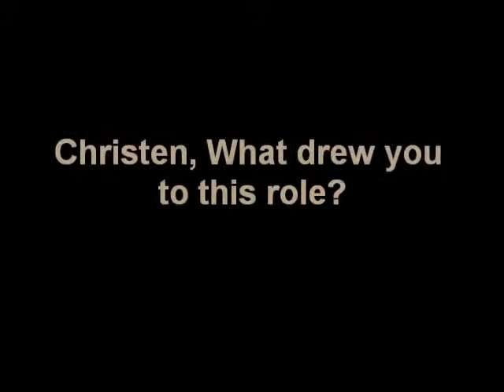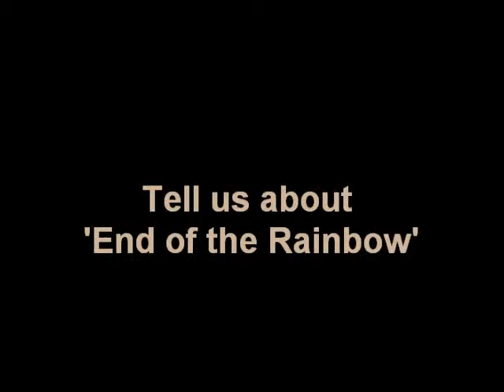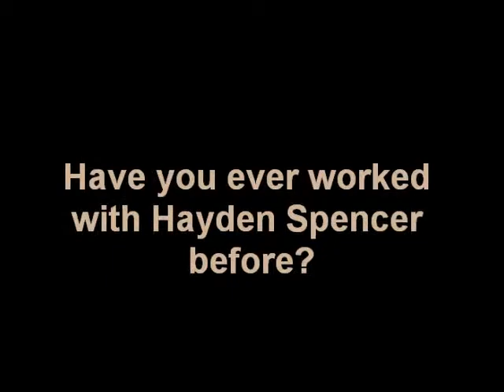End of the Rainbow - Q&A with Christen and David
Get an exclusive peek at some quality Q&A with Christen O'Leary and David Bell about Judy, End of the Rainbow and much more.
End of the Rainbow @QPAC 2-24 March 2013